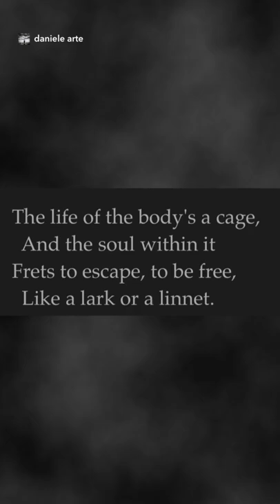From ‘The House of Life’ by Katherine Tynan. Painting: Stanhope Forbes - Mrs Stanhope Forbes, 1902.